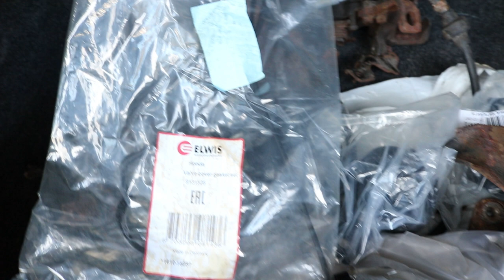Bestandsaufnahme + Teile im Kofferraum | Civic Ej9/Ek/ej6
Heute gibts ne kleine Bestandsaufnahme vom Civic  und eine Übersicht der kompletten Teile.